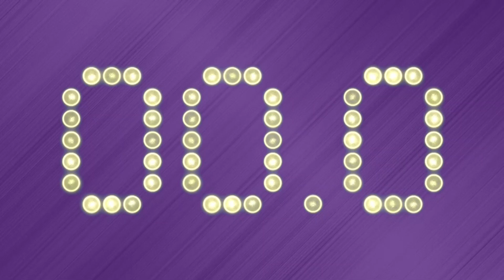The 2021 Minnesota Vikings Season Keeps Getting Worse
Boy, this week has been a hell of a ride, huh? Michael Pierce is still out, the Vikings are in COVID hell, and we have the Chargers coming up. Let's talk mostly about the Chargers, just for fun, on Locked On Chargers.

The 2021 Minnesota Vikings  Season Just Keeps Melting Down

Follow the show: @LockedOnVikings
Follow the host: @LukeBraunNFL